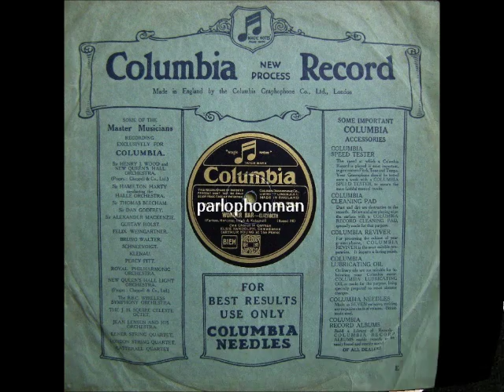Elsie Randolph - Elizabeth !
Elizabeth.  Foxtrot  (Farkas-Herczeg-Leigh-Katscher)

From the Musical "Wonder-Bar"

Elsie Randolph,  vocal
with
Arthur Young at the piano.

Columbia DB 394 WA 11068.
London 1930.

Elsie Randolph (London 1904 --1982) was an English actress, singer and dancer.
She is best remembered for her partnership with Jack Buchanan in several stage and film musicals. Mrs.Randolph also appeared in a few of Alfred Hitchcock's British-made films.
The song "Elizabeth" is from the Broadway musical "Wonder-Bar" but for some unknown reason the German version "Wenn die Elisabeth" became more populair in Europe, even to this day !